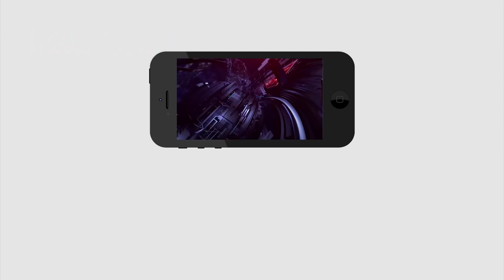Yemmiganur Public Talk On Who Is AP Next CM 2019 | Chandrababu | Ys Jagan | Pawan Kalyan | PDTV News